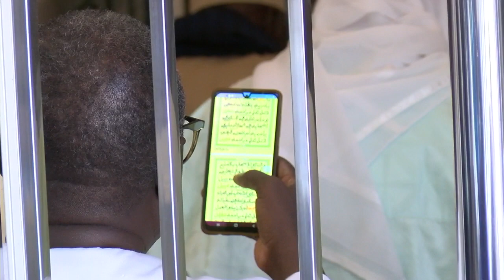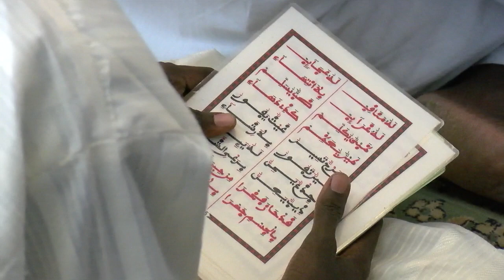Jullig Àjjuma ci Jumaay Tuubaa ju mag ji